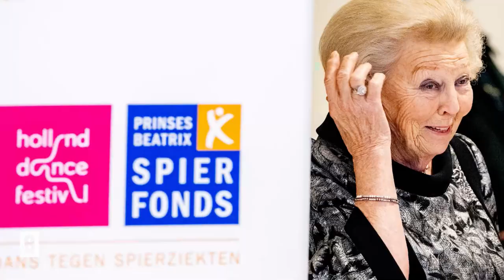Beatrix der Niederlande - Glamour-Auftritt mit ihrer Schwester!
In Den Haag besucht die ehemalige Königin Beatrix, Willem-Alexanders Mutter, ein Jubiläums-Event. Mit dabei: Schwester Prinzessin Margriet. Zusammen hauen uns die beiden Ladys um!